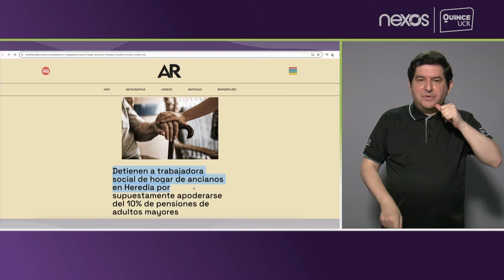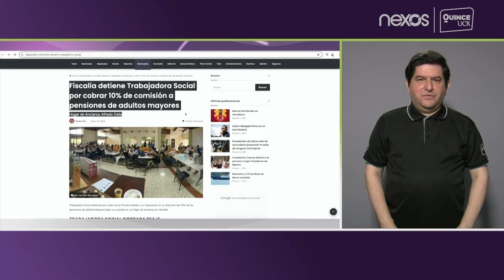Asesoría legal para evitar y atender la violencia patrimonial en personas adultas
A mediados de mayo, se acusó a una trabajadora social de apropiarse del 10% de la pensión de personas mayores de un hogar de larga estancia en Heredia. Ante esta situación, nos acompaña acá en el estudio de Nexos, Juan Carlos Jara, abogado consultorios jurídicos CONAPAM-UCR, para asesorar sobre formas de prevenir el abuso patrimonial y cómo enfrentar de manera legal estas situaciones.

Nexos promueve la inclusión de las personas con discapacidad y las personas adultas mayores mediante contenidos audiovisuales basados en los derechos humanos.

Horario:
Canal UCR Lunes 7:30p.m. Repetición: Martes, 8:30a.m, Domingo 2:30p.m

Trece Costa Rica Televisión: Sábados 6:30am